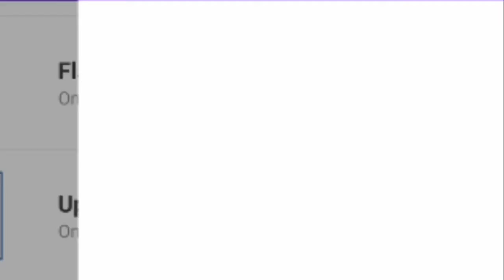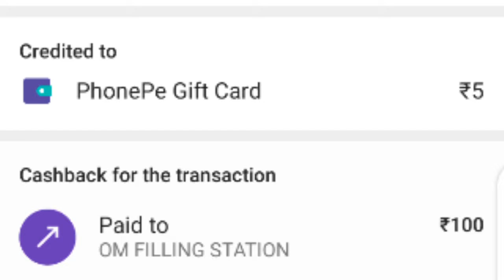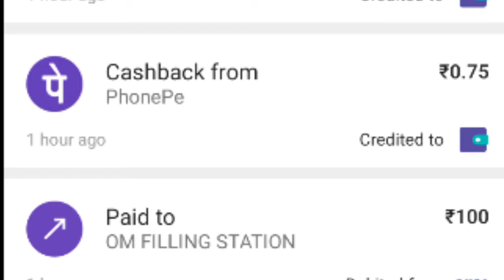All Petrol Pump available Phone pe cashback offer Rs100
phonepe cashback upto Rs 100

phonepe hp petrol offer,

phonepe indian oil offer,

phonepe petrol pump offer